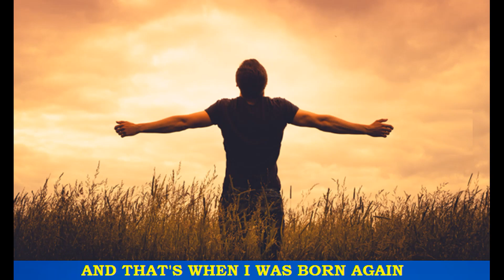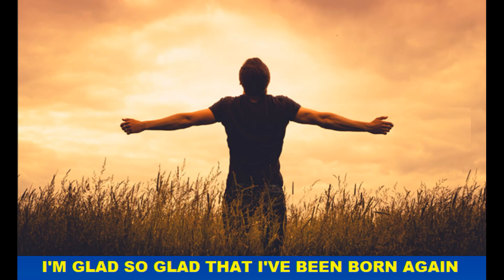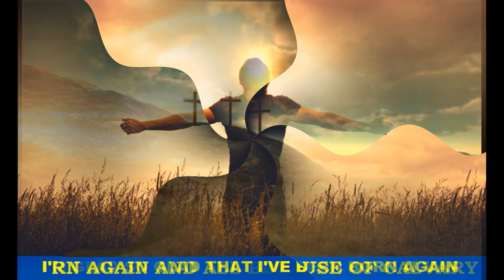BORN AGAIN KARAOKE Pastor John Teixeira with lyrics.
In the book of  John 3:16
Jesus answered to Nicodemus and said unto him, Verily, verily, I say unto thee, Except a man be born again, he cannot see the kingdom of God.